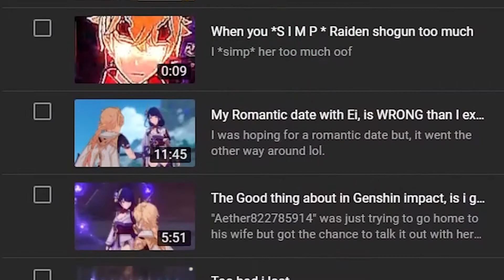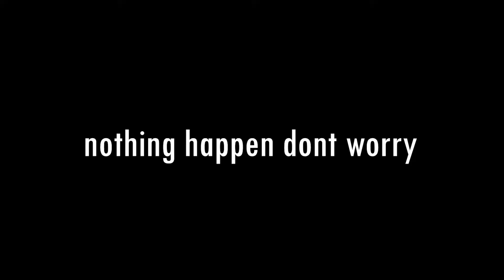BIG DISAPOINTMENT.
Welp to time get myself burn out everyday

|Map Download|
"Reminder"
- This Map supported only from 1.16 version and above on "Bedrock Edition".  Java edition is not supported (Although you could try convert it if you like?)